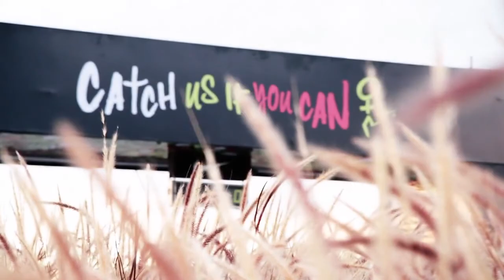Nikewomensrace 2012.mov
5 mil mujeres participaron de la Nike Women's Race.
Se llevó a cabo en Vicente López y convoco a jóvenes fanáticas del running.